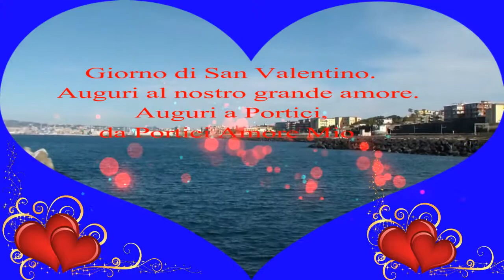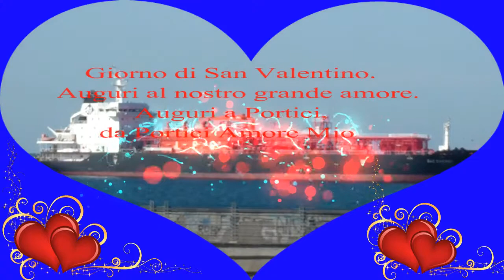giorno di San Valentino. Auguri al nostro grande amore. Auguri a Portici, da Portici Amore Mio.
14/02/2016, giorno di San Valentino. Auguri al nostro grande amore. Auguri a Portici, da Portici Amore Mio.